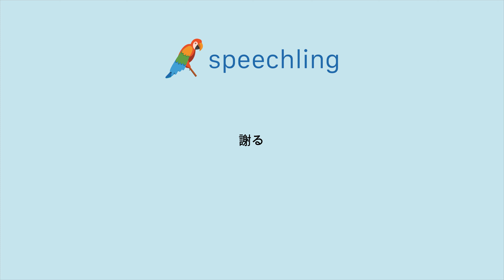"謝る"の発音の仕方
男性コーチ
謝る

女性コーチ
謝る